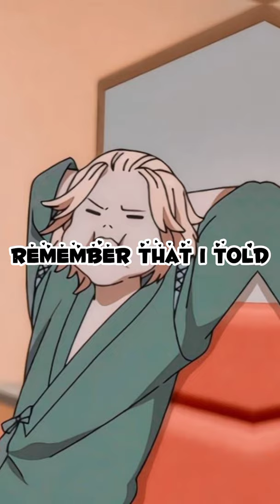Mikey edit✨ [Mikey x y/n] Sing way back home -Tokyo Revengers